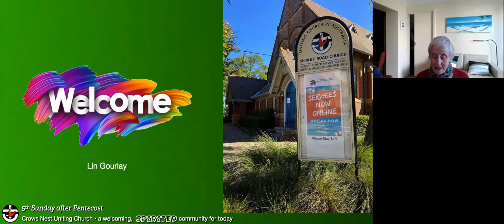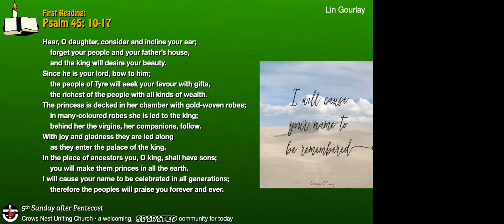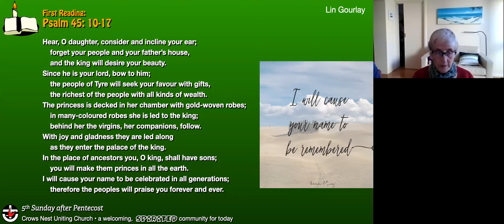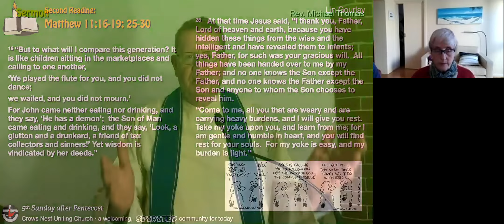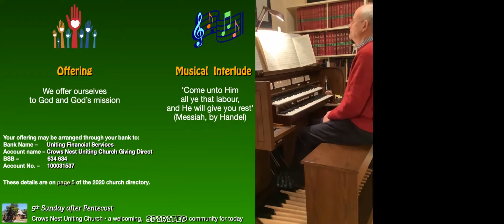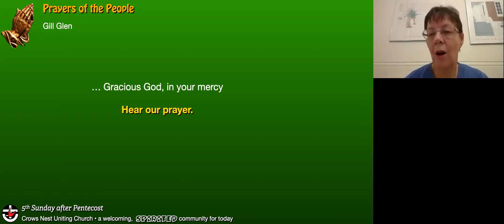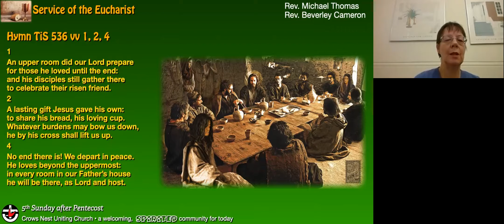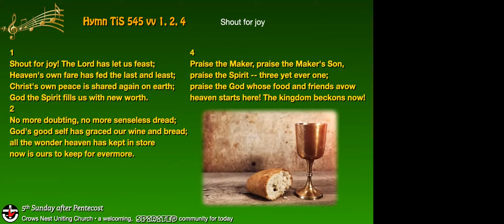Crows Nest Uniting Church Communion Sunday Service 5 July 2020